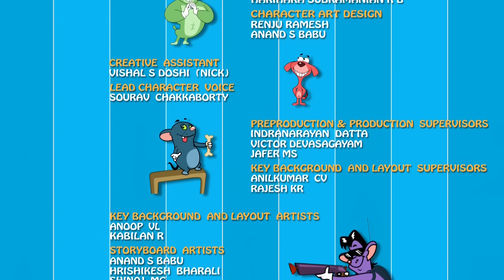Rat A Tat | Best Adventures of Doggy Don | Crazy Toddler Baby Sitting | Funny Cartoons | Chotoonz TV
One fine day, Don finds a baby at his doorstep. But with the rats around, it is indeed a mission for don and the colonel to keep the baby safe. Will the dogs keep the baby safe? What twist could possibly happen in this Tom & Jerry like Oggy & Cockroaches type of Chase?

Welcome to the funny, crazy, chase world of Rat A Tat! Meet our Adventure team: Don, Colonel, Charly, Marly, and Larry as they laugh, trick, and trap each other in a mischievous way. Join in the funny cartoons for kids' adventures with brand new Rat A Tat full episodes of Season 13 every week,